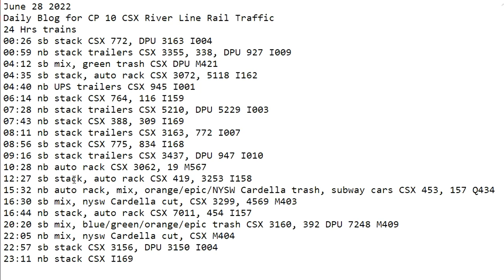June 28 2022 BigTrains.TV CP 10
24 Hrs trains
00:26 sb stack CSX 772, DPU 3163 I004
00:59 nb stack trailers CSX 3355, 338, DPU 927 I009
04:12 sb mix, green trash CSX DPU M421
04:35 sb stack, auto rack CSX 3072, 5118 I162
04:40 nb UPS trailers CSX 945 I001
06:14 nb stack CSX 764, 116 I159
07:28 nb stack trailers CSX 5210, DPU 5229 I003
07:43 nb stack CSX 388, 309 I169
08:11 nb stack trailers CSX 3163, 772 I007
08:56 sb stack CSX 775, 834 I168
09:16 sb stack trailers CSX 3437, DPU 947 I010
10:28 nb auto rack CSX 3062, 19 M567
12:27 sb stack, auto rack CSX 419, 3253 I158
15:32 nb auto rack, mix, orange/epic/NYSW Cardella trash, subway cars CSX 453, 157 Q434
16:30 sb mix, nysw Cardella cut, CSX 3299, 4569 M403
16:44 nb stack, auto rack CSX 7011, 454 I157
20:20 sb mix, blue/green/orange/epic trash CSX 3160, 392 DPU 7248 M409
22:05 nb mix, nysw Cardella cut, CSX M404
22:57 sb stack CSX 3156, DPU 3150 I004
23:11 nb stack CSX I169